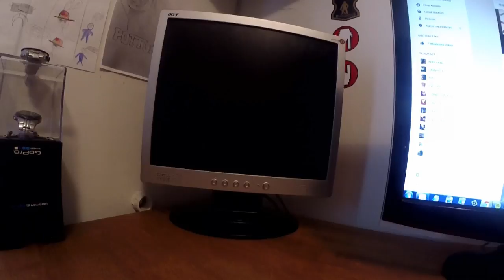Sunnuntain pätkiä (2kausi)